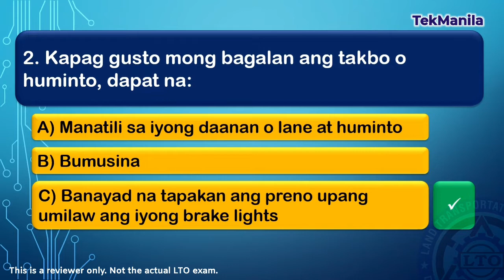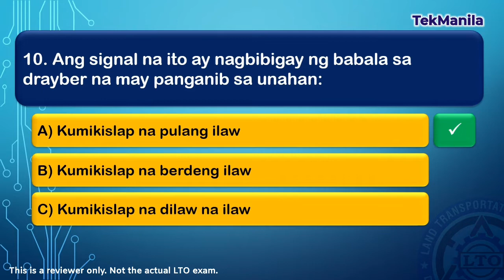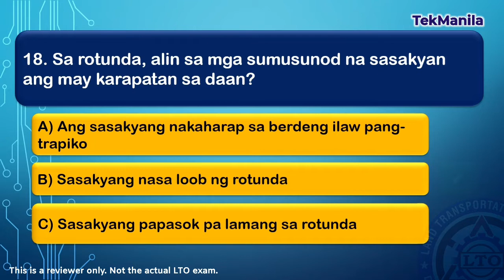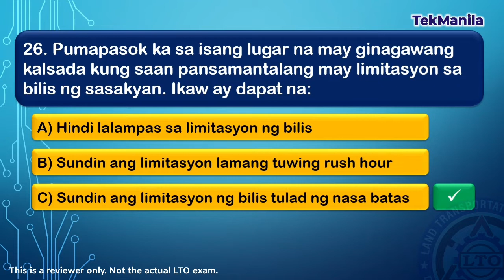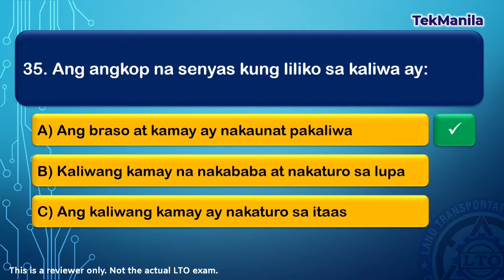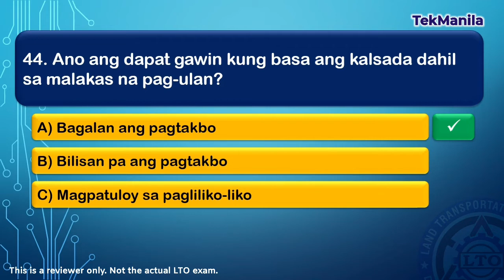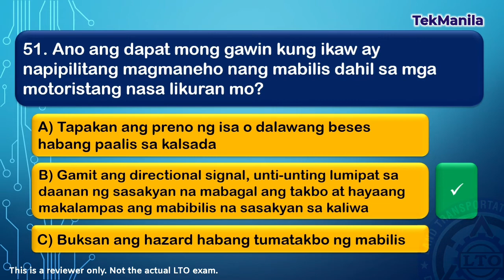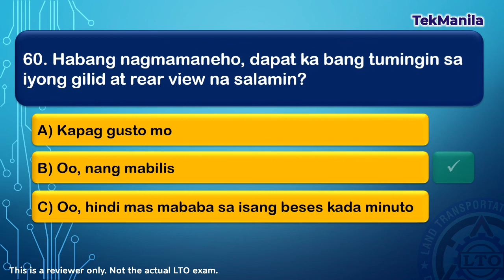LTO Reviewer for NonPro and CDE Updated - LTO Written Exam, Theoretical Exam, Online Exam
LTO reviewer for CDE and Non Professional theoretical exam.